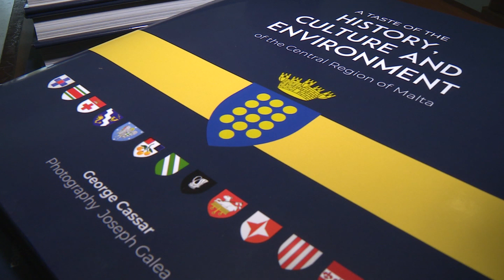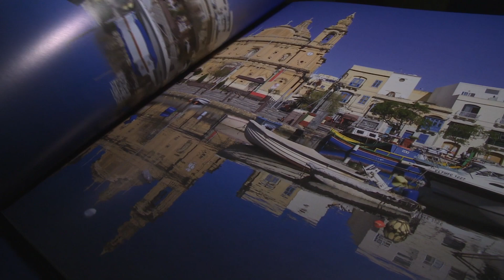Imniedi ktieb dwar l-istorja, il-kultura u l-ambjent fir-reġjun taċ-ċentru ta' pajjiżna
Fil-Kulleġġ San Alwiġi saret it-tnedija tal-ktieb “A taste of the history, culture and environment of the central region of Malta”.

Indirizzaw l-attività ta' din it-tnedija id-Deputat Nazzjonalista Robert Cutajar u l-President tar-Reġjun taċ-ċentru, Michael Fenech Adami.